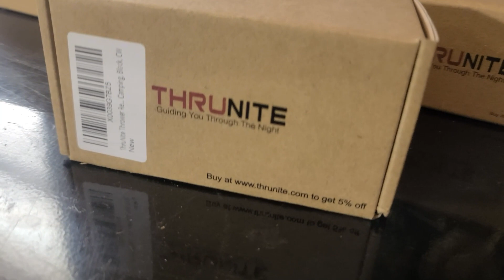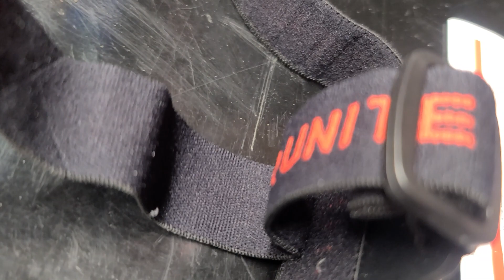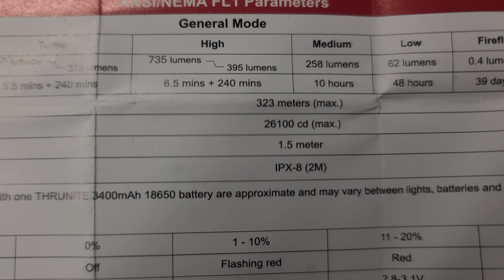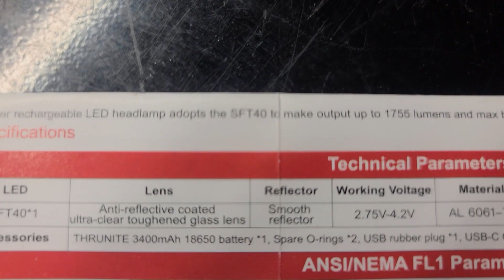Thrunite Thrower Lampe frontale rechargeable 1755 lumens SFT40 LED Charge USB-C 6 modes d'éclairage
Pour la survie en plein air, la chasse, le camping

Thrunite Thrower headlamp:

LED SFT40 : la lampe frontale LED rechargeable Thrunite adopte le SFT40 pour rendre la sortie jusqu'à 1755 lumens et la distance maximale du faisceau de 323 mètres.
Rechargeable : la lampe Thrunite est rechargeable, se recharge via un câble USB-C. Lorsque la capacité d'alimentation est inférieure à 10 %, l'indicateur sur l'interrupteur clignote en rouge, vous rappelant de remplacer la batterie ou de charger le phare immédiatement.
Fonction mémoire : la lumière s'allume au dernier mode utilisé, sauf luciole, turbo et SOS. Facile à utiliser dans toutes les situations.
Six modes généraux : la lampe de poche rechargeable Thrunite Thrower dispose de six modes d'éclairage : turbo, haut, moyen, faible, luciole et SOS. Il peut durer 39 jours sous le mode Firefly.
Léger : le lanceur Thrunite dispose d'une taille portable et d'un poids d'environ 56 g, étanche IPX8 et test de chute de 1,5 m, idéal pour le camping en plein air ou le transport quotidien.

Bowlleux Mobile Youtube.
GoPro Hero 8 Black 1080p 60Fps - 240fps
HyperSmooth 2.0

Logitech G27
Logitech G502